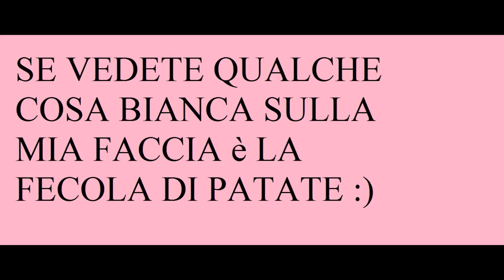CHALLENGE - What's in my mouth ?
Ciao a tutti,per fortuna ho fatto in tempo a caricare il video.
Mi raccomando! fatemi tante domande con Haimai.
-Cibi di ila
-caramella finlandese di liquirizia ripiena al lampone
-caramella alla liquirizia
-sale
-fecola di patate
-hamburger crudo
--Cibi di mamma
-origano
-foglia di basilico
-pomodoro
-bicarbonato
-cipolla